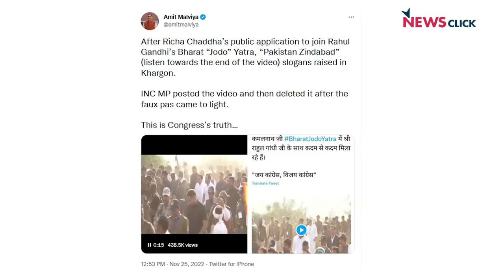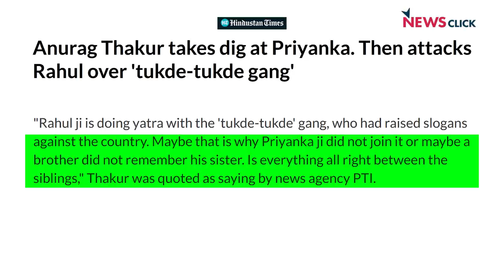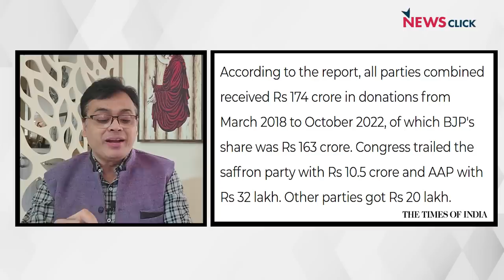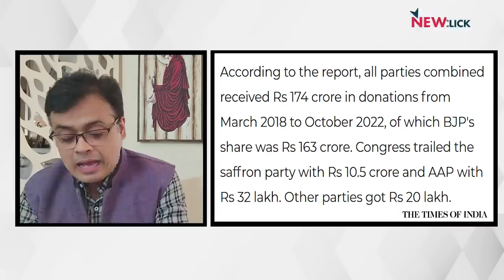Rahul की कशमकश! निजी हमले बढ़ाते ताकत!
न्यूज़चक्र के इस एपिसोड में आज Abhisar Sharma बात कर रहे हैं Bharat Jodo Yatra को लेकर जिस तरह भारतीय जनता पार्टी Rahul Gandhi पर निजी हमले कर रही है उस पर। और साथ ही मीडिया पर क्या कहा राहुल गाँधी ने इस पर भी अभिसार चर्चा कर रहे हैंI